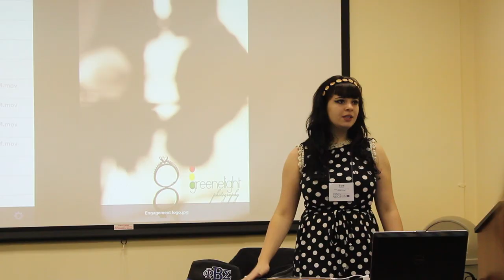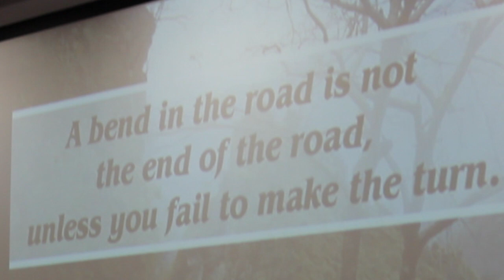ACUI Region 3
ACUI Region 3 Conference
Montclair State University
November 1-3
2013

Videography by Bryan Newman of Temple University
All shots are original and from the conference this weekend